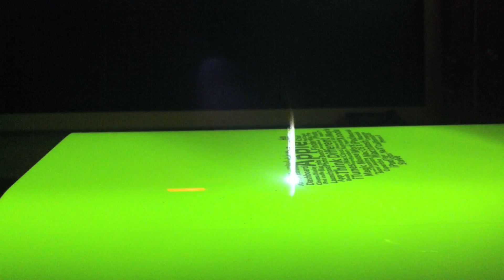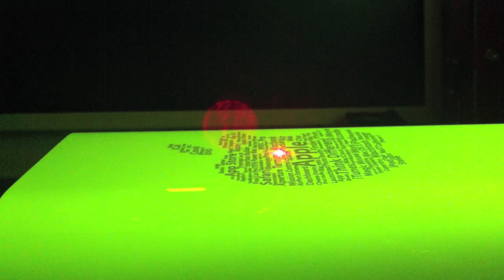engraving Airport TimeCapsule - by Laser Tattoo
Hier gravieren wir eine neue Apple Airport TimeCapsule mit einem LWS 780 Galvosystem von Trotec.